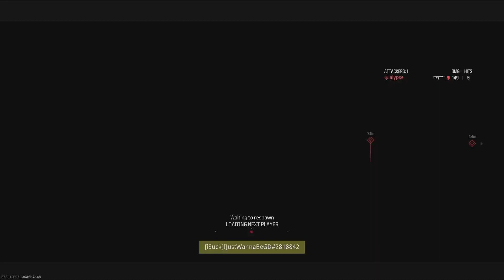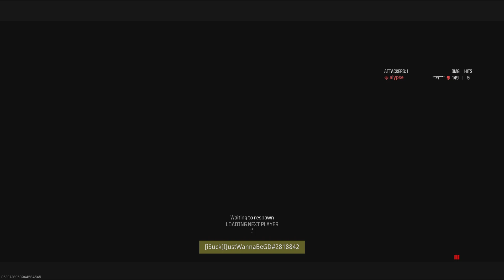Too close for comfort